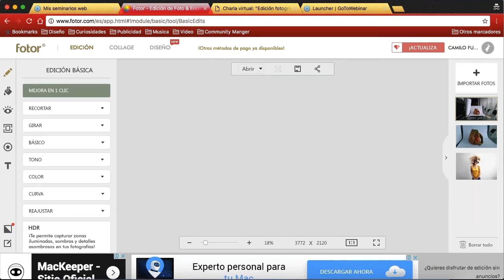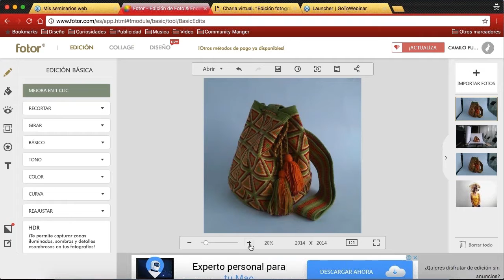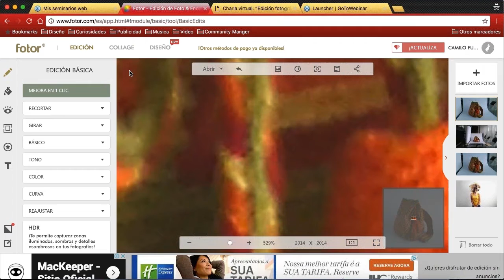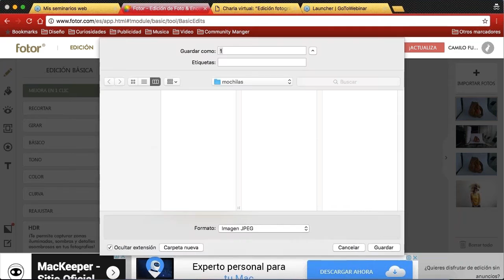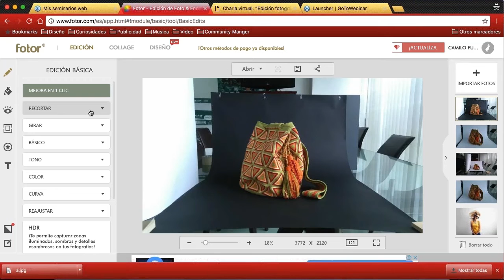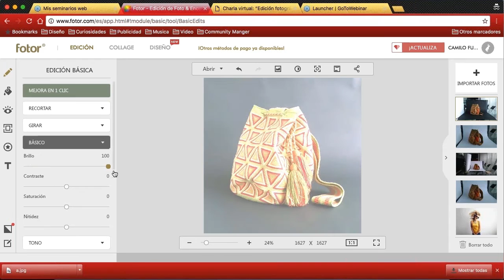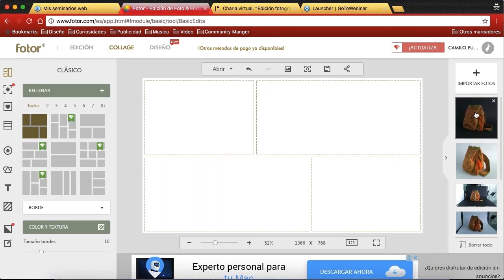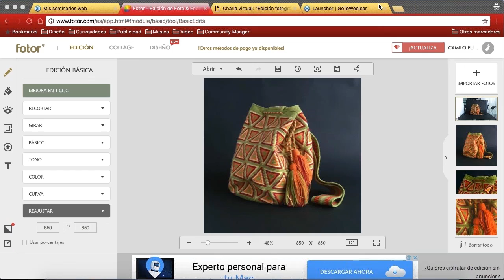Edición fotográfica: destacando tu producto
En este webinar, los artesanos que se conecten podrán aprender de manera práctica los aspectos básicos de la edición fotográfica, teniendo en cuenta temas como la configuración del tamaño en pixeles, el recorte de una imagen, la edición del color, la modificación del contraste y el brillo, y la forma de realizar composiciones básicas (por ejemplo un collage).